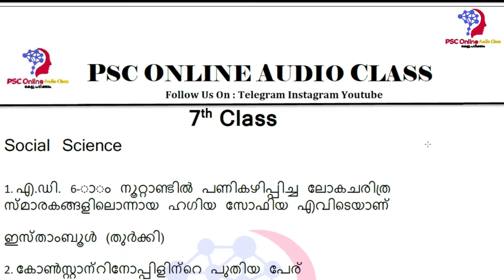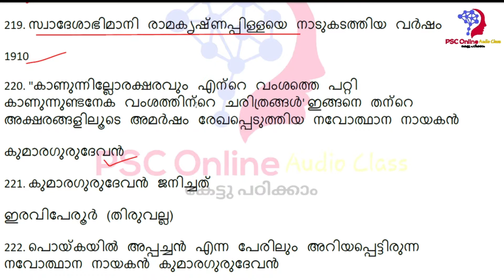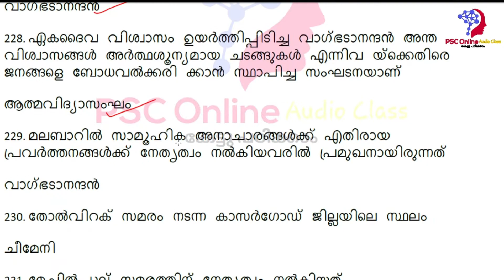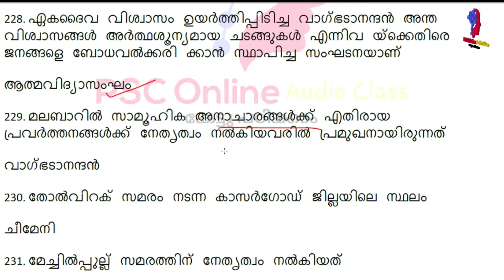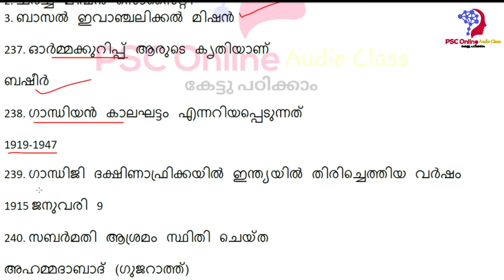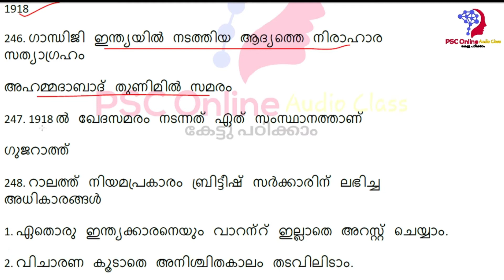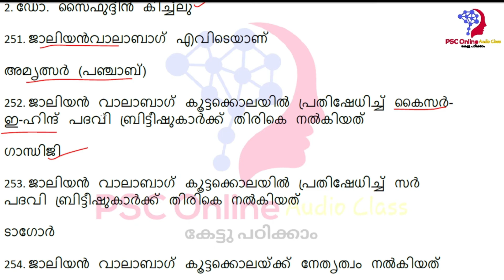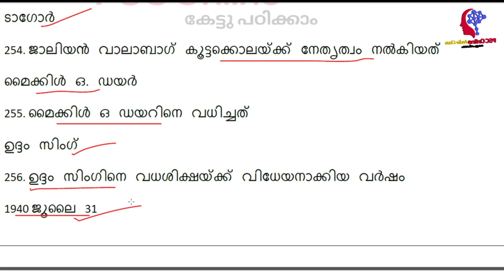PSC Test Book Class | 7th Class | Social Science | ഏഴാം ക്ലാസ്| Part 6